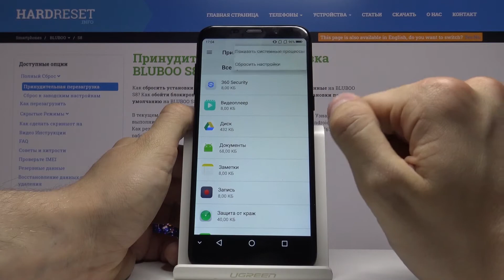Как стереть разрешения приложений на BLUBOO S8 — Сброс настроек приложений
Другие настройки для своего телефона Вы сможете найти на нашем сайте
Если какое-то приложение на Вашем телефоне стало работать некорректно, тогда Вы всегда можете сбросить разрешения всех приложений в пару простых шагов, посмотрев наше видео. Тут профессионал покажет и расскажет, как восстановить стандартные разрешения для всех приложений на телефоне. Смотрите видео внимательно от начала до конца и повторяйте всё следом за нашим профессионалом.

Как стереть настройки приложений на BLUBOO S8? Как восстановить стандартные разрешения приложений? Как сбросить настройки приложений на BLUBOO S8?